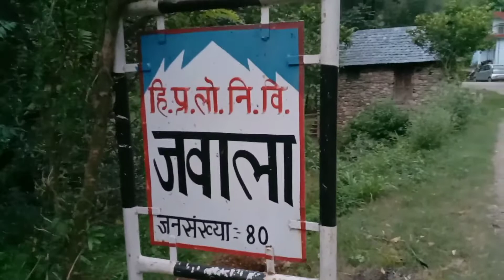ज्वाला गांव की सैर, सुंदरनगर, हिमाचल@Devhimachali